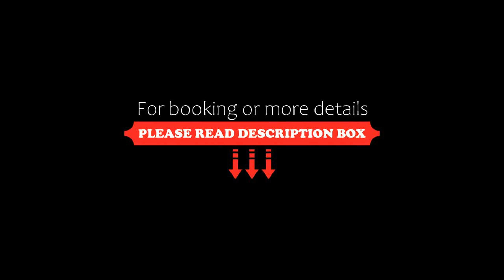Das Rotspitz, Maurach, Austria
About Property:
You're eligible for a Genius discount at Das Rotspitz! To save at this property, all you have to do is sign in.
Das Rotspitz is located in Maurach, just a 10-minute walk from Lake Achen and the Rofan Cable Car. It offers a large spa area and a restaurant.
The rooms are furnished in a classic Alpine style and feature cable TV, a safe, and a bathroom.
Spa facilities include 2 saunas, an infrared cabin, a hot tub, and a sun bed. There is also a fitness room. Massa...
Property Type: Hotel
Address: Eggweg 5, 6212 Maurach, Austria
Searching For
1. Das Rotspitz - Maurach - Austria
2. Das Rotspitz - Maurach - Austria Address
3. Das Rotspitz - Maurach - Austria Rooms
4. Das Rotspitz - Maurach - Austria Amenities
5. Das Rotspitz - Maurach - Austria Offers and Deals
Audio Credit:
Track Title: Reasons To Hope
Artist: Reed Mathis